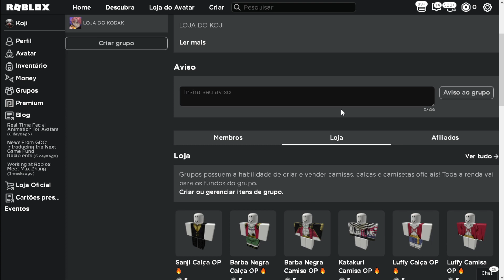FIZ KATAKURI VS SEA BEAST no KING LEGACY(KING PIECE)....MATANDO SEA BEAST de DOUGH!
● TikTok oficial do Koji: